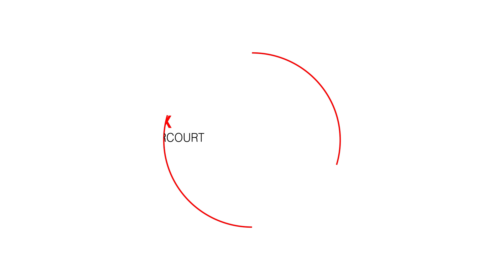The Nigerian Power Sector | EYO EKPO | TEDxPortHarcourtSalon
The power sector is clearly a puzzle to all of us, with numerous facets yet to be unraveled. Most Nigerians expend money that would have been channeled to other avenues to generating energy. Ironically, the citizens combined together generate more power than the federal government. The citizens self-generate 65GW while publicly available to the federation is 7GW of which 4.5GW is been traded every day. Overbearing and outdated government policies, unbalanced energy value chain, low tariffs and high volume bypass which is electricity theft has all contributed to a dysfunctional power sector, hence the industry is technically insolvent. Eyo is a lawyer (UNiCal 1987), he also has Certificates in business management, utilities regulation, strategic management of regulatory/enforcement agencies and international gas business and LNG management and degrees in Laws and War Studies from universities in Nigeria, Great Britain and the United States. He joined the Bureau of Public Enterprises (BPE), 2001, where he was Team Leader, Power Sector Reform Team (PSRT). He led the PSRT in designing and starting the implementation of the electric power sector reform programme.

Eyo has served as Attorney-General/Commissioner for Justice and later as Special Adviser, Special Projects, Cross River State (August 2003 – May 2010). He was also Team Leader, Regulatory and Transactions Team, Presidential Task Force on Power (June – December 2010) before he became Commissioner, Market Competition and Rates, Nigerian Electricity Regulatory Commission (NERC), December 2010 – March 2015. This talk was given at a TEDx event using the TED conference format but independently organized by a local community.